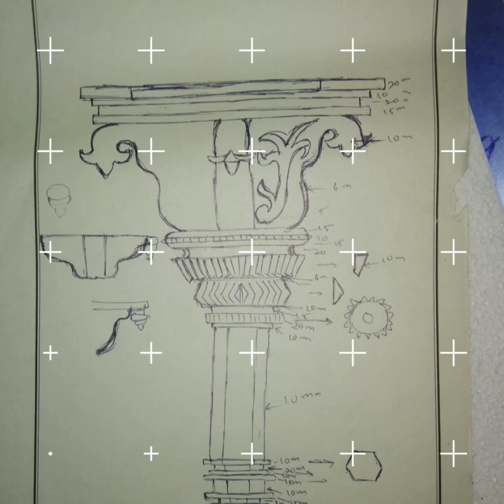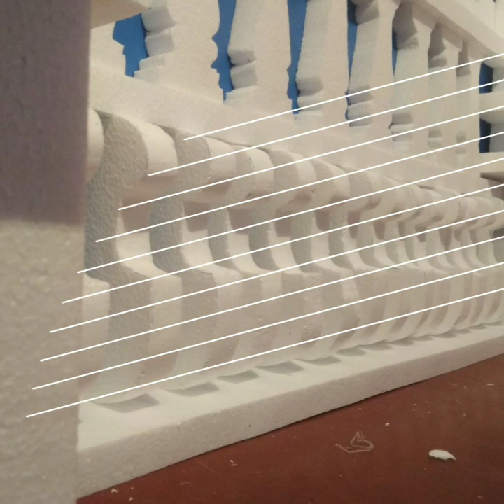My makhar decoration 2018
ganpati makhar | decoration ideas for home